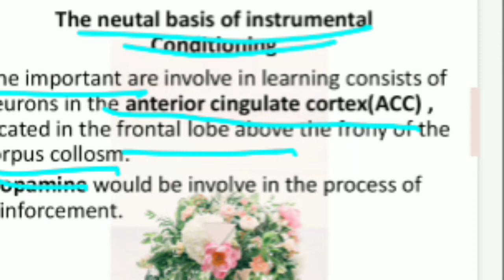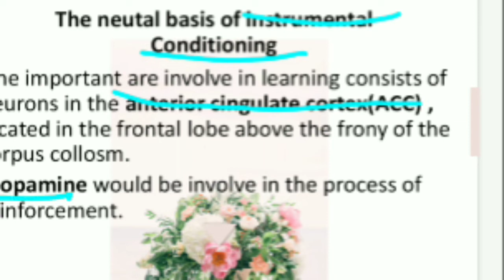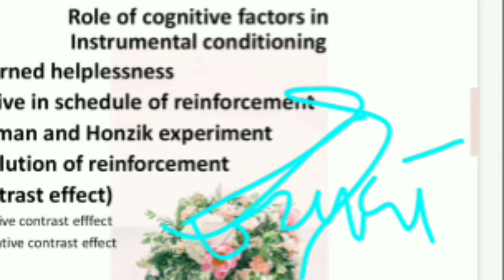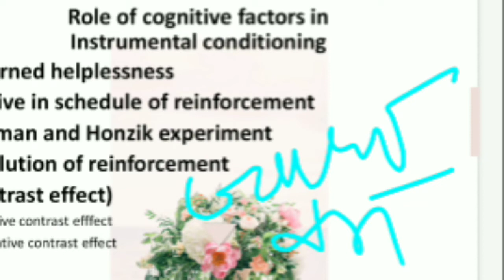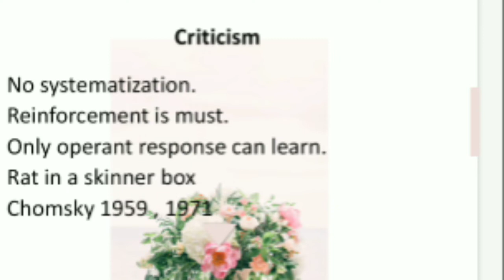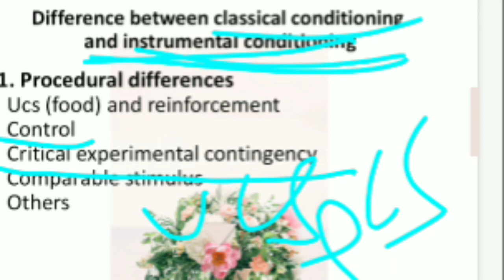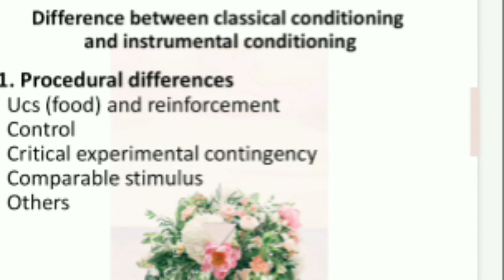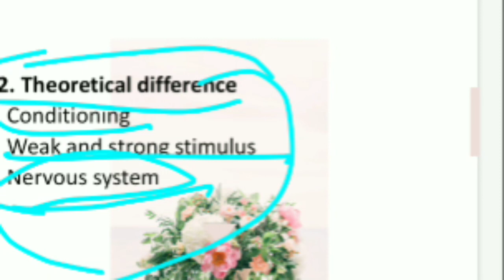Instrumental conditioning part VII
UGC NET Unit V
Learning
Instrumental conditioning given by B. F. Skinner.

Topic we cover in this video.
1. instrumental conditioning.
2. Neural basis of Instrumental conditioning.
3. Role of Cognitive factors in Instrumental conditioning
4. contrast effect.
5. Difference between Classical conditioning and Instrumental conditioning.
6. Procedural difference.
7. Theoretical difference .
 8. Criticism of Instrumental conditioning.